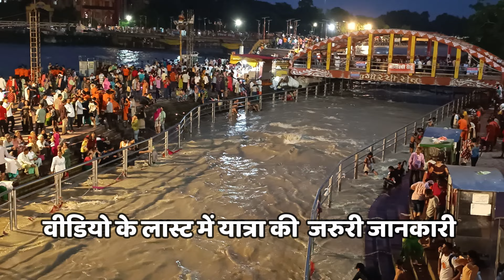Haridwar 5 August Night Video || Har Ki Pauri Haridwar || Haridwar Yatra Update